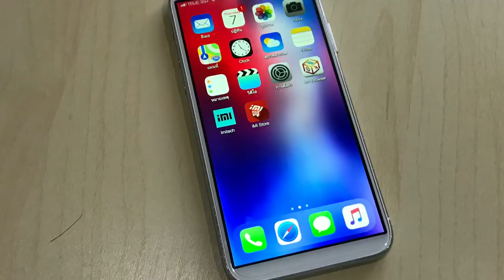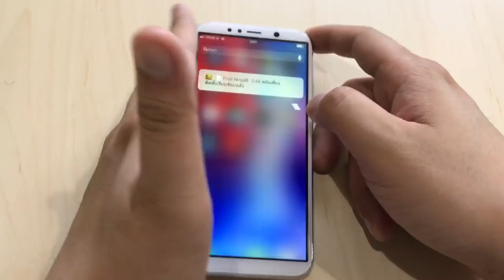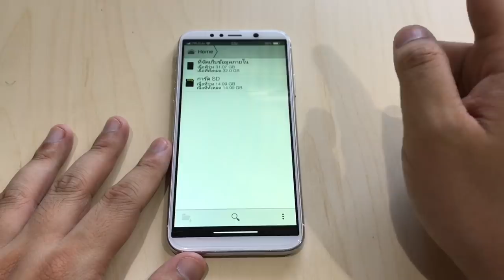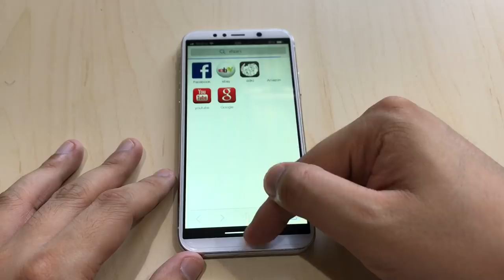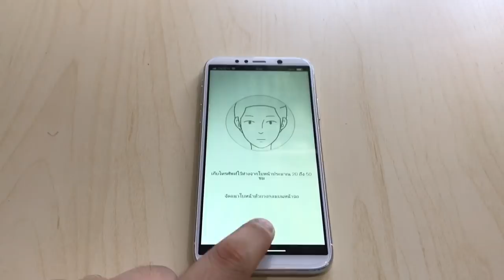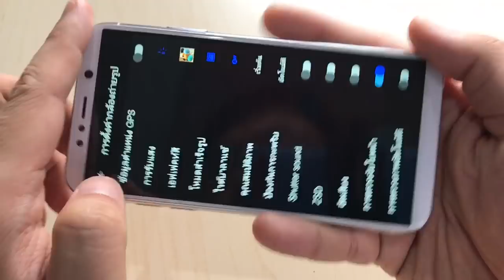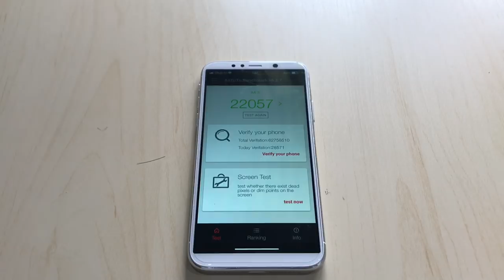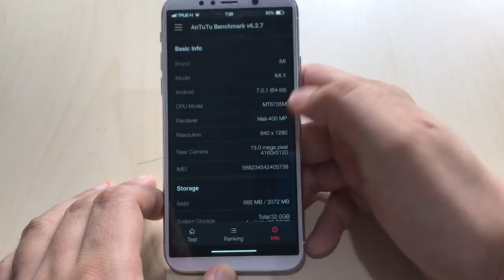IT Review Clip :imi X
คลิปประกอบรีวิวมือถือ imi (ไอมี่) X รุ่นล่าสุด จะมีดีอะไรและน่าสนใจแค่ไหน ดูกัน